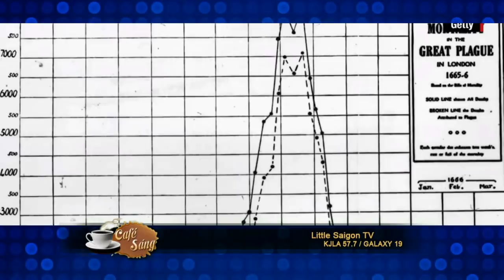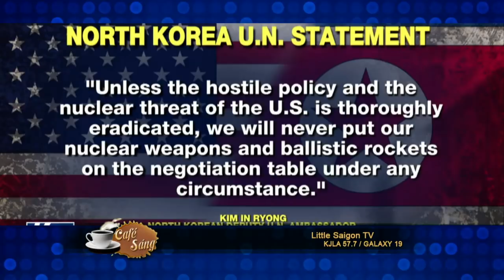cafe sang 2017 10 17 part 3 4